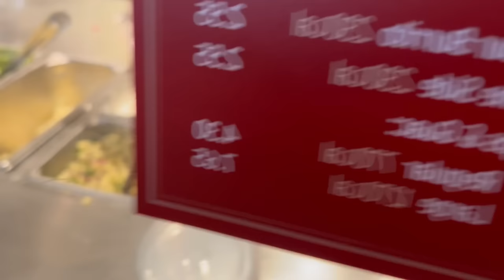GIGANTIC SIZE OF NEW BORN CHIPOTLE BURRITO 🌯 MUKBANG!! CARBANG!!!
Please follow and support my new Social Media Accounts

Follow babe on Ig @play_tiime